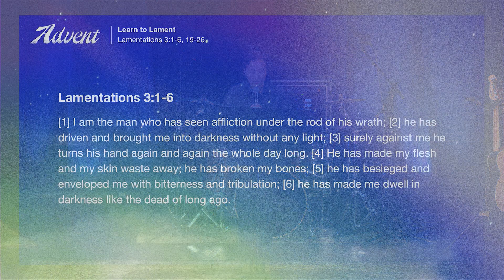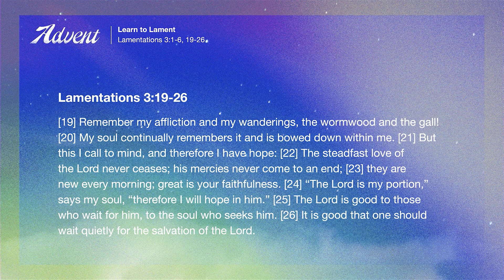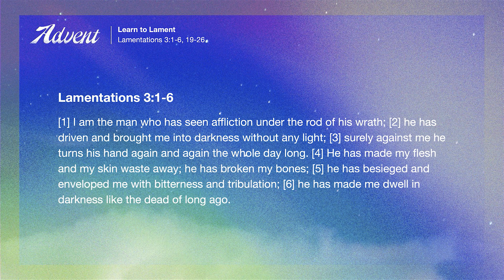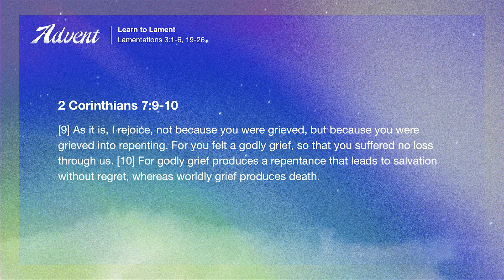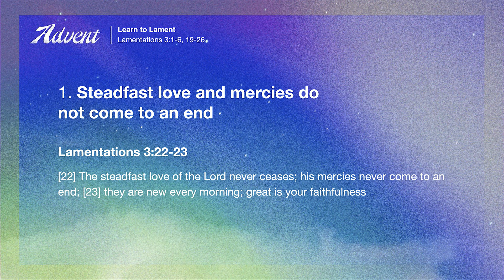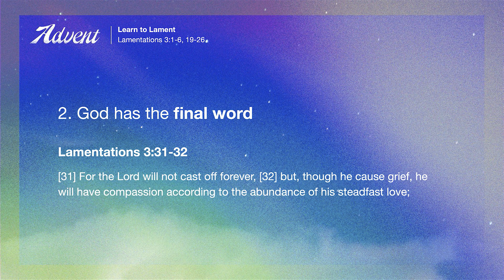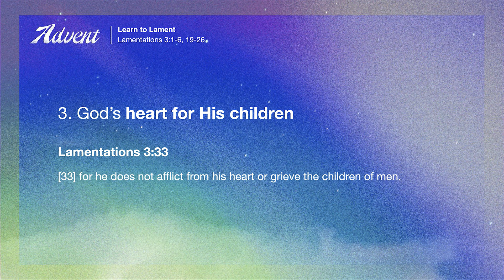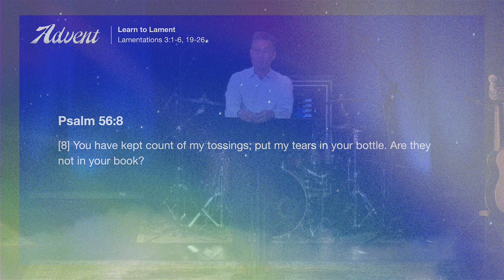Advent Series - Learn to Lament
Rev. Harold Kim
"Learn to Lament"
Lamentations 3:1-6, 19-26